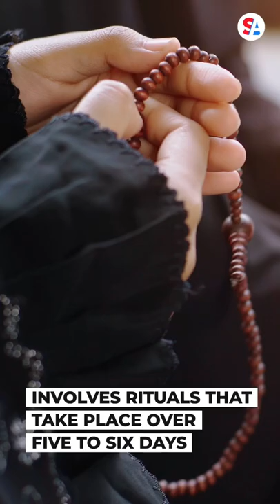Hiking the Hajj: Muslims begin Islamic pilgrimage in Mecca